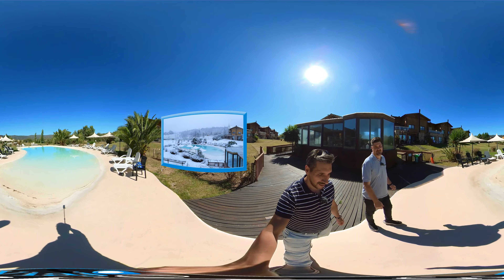🏡BLACKSTONE COUNTRY VILLAGES HOTEL en 360º| Villa Gral Belgrano | Cordoba | Argentina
Conoce y recorre en 360° 😲 una gran opcion BLACKSTONE COUNTRY VILLAGES HOTEL en Villa General Belgrano, en la provincia de Cordoba, Argentina✅. Allí conoceremos sus servicios, instalaciones, habitaciones y mucho más ; no te lo pierdas, míralo en 360° y sentite ahí. Ademas como siempre te explicaremos como ir, su historia y nuestras sugerencias o recomendaciones para quienes deseen ir.
Recorda al ver este vídeo de seleccionar la máxima calidad resolución posible, y en lo posible verlo con auriculares y con las gafas 360.

Si queres más información de este sitio entra a nuestra web y/o ingresa directamente a la web del hotel

✔ Capítulos del video:
00:00 Bienvenida y Ubicación
00:49  Nave Viajo360
02:26 Recepción y Historia
04:03 Recorrido al SPA
06:42 Piscina Exterior
07:28 Apart 2 Dormitorios
11:13 Apart Superior
13:55 Servicios y Pileta Cubierta

Nombre: Spaceship por autor: tyops, bajo licencia CC creative commons atribución 3.0